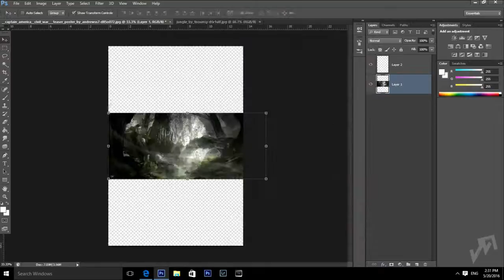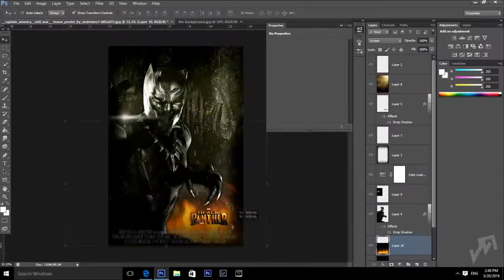2017: Black Panther Movie Poster Photoshop Speed Art HD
2017: Black Panther Movie Poster Photoshop Speed Art HD

Property Of  Marvel